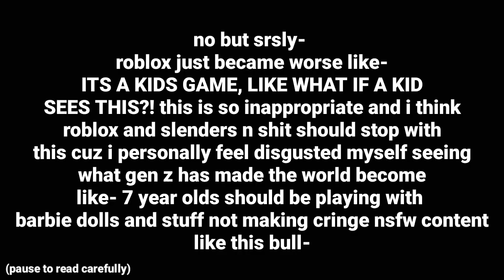WHY ROBLOX WHY?!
and btw tysm for 5.900k subs! we're really close to 6k so let's get to it by subbing!!!